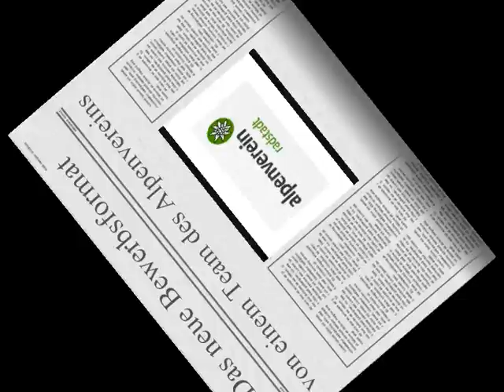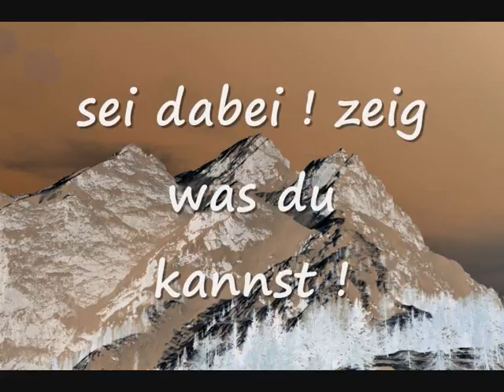Trailer AV Wintercup Sportklettern 2015/2016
Lead,Toprope,Breitensport,Klettern,AV